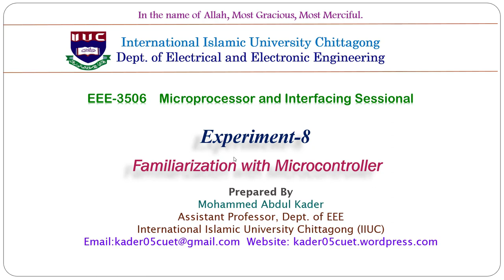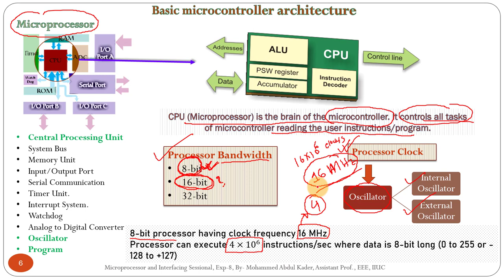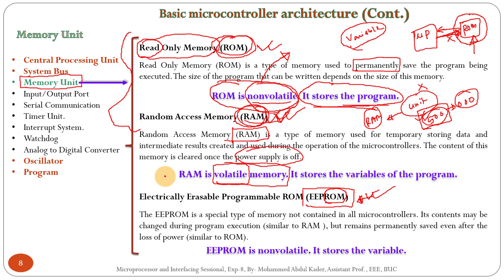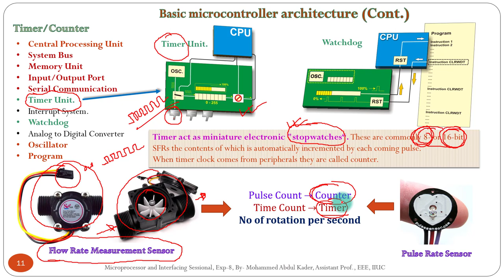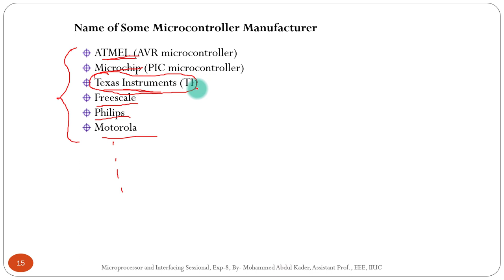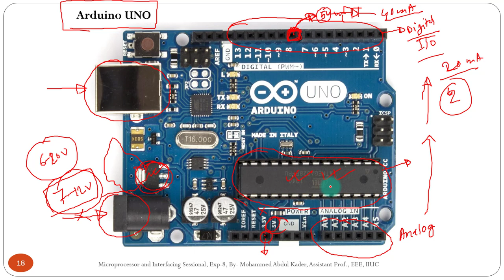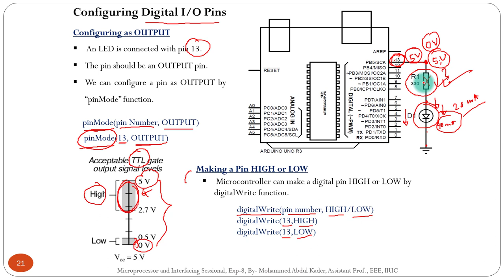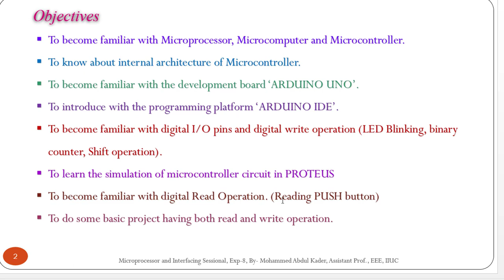Introduction of Microcontroller (Exp-8, Part-1, Microprocessor Lab)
00:00 Introduction
00:10 Objectives
01:09  Definition of Microporcessor, Microcomputer and Microcontroller
07:20 Basic Structure of Microcontroller (Microprocessor)
12:13  Basic Structure of Microcontroller (System Bus)
13:53  Basic Structure of Microcontroller (RAM, ROM and EEPROM)
22:27  Basic Structure of Microcontroller (I/O Port)
24:09  Basic Structure of Microcontroller (Serial Communication)
27:58  Basic Structure of Microcontroller (Timer/Counter)
31:19  Basic Structure of Microcontroller (A/D Converter)
36:04  Basic Structure of Microcontroller (Interrupt System)
39:28 Microcontroller Manufacturer and Development Board
44:30 Arduino UNO development board
53:35 I/O Port and LED Blinking project